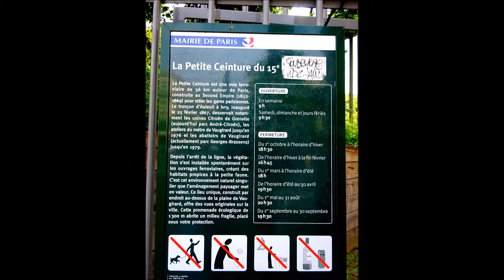Paris_La Petite Ceinture du 15eme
Un promenade à la Petite Ceinture du 15ème (Paris 15ème arrondissement) avec des chants d'oiseaux.
Photos + vidéo : juin 2016.